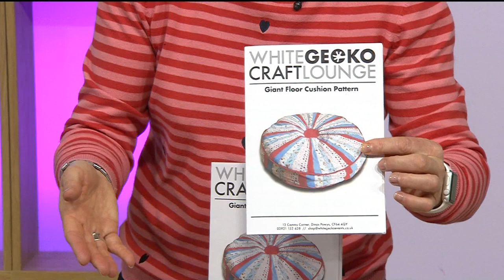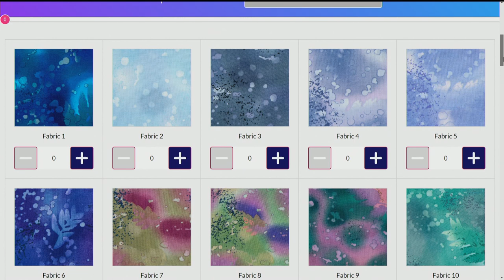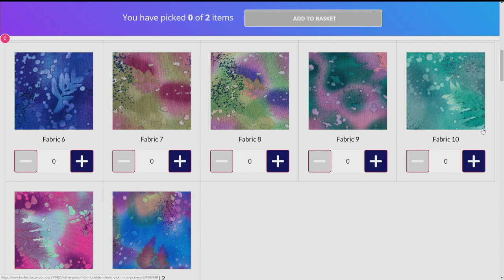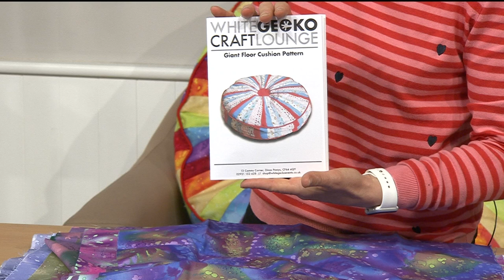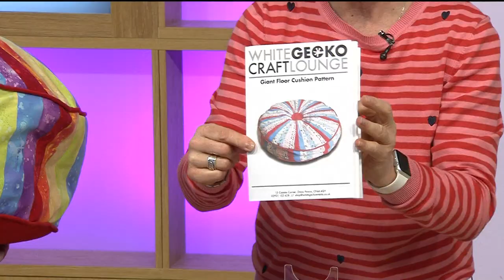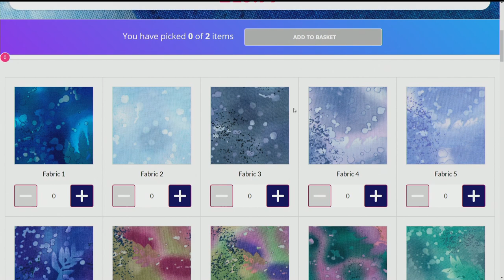Sewing Tutorials and Inspiration with White Gecko and Fossil Fern Fabric on Hochanda!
White Gecko are back with a stunning collection of Fossil Fern Fabrics, Sewing Kits and more. Be sure to tune in!